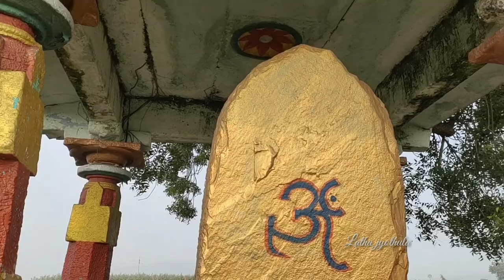చారిత్రక కట్టడాలను కాపాడుతున్న రైతు /Great farmer/జై కిసాన్/Reddy kingdom/Reddyrajulu/Latha jyothula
intlo undi cheyagalige business
paper plate business
maa uru
Village vihari
ontari vihari
kastephali
paper plate business in telugu
Indian Villages in Telugu
telugu vlogs
trending famous business in Telugu
sahasi's official
sahasi.s
Penalty movie treasure in Telugu
Penalty movie poster
PENALTY movie in Telugu
penalty movie
penalty movie trailer chinna bussiness ideas
bussiness ideas in telugu
bussiness ideas
bussiness ideas in telugu paper plates